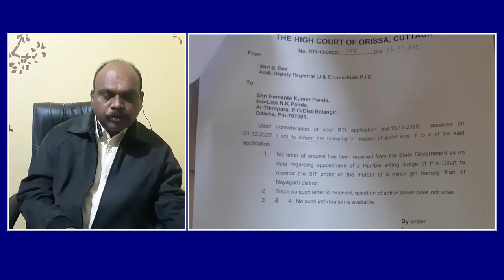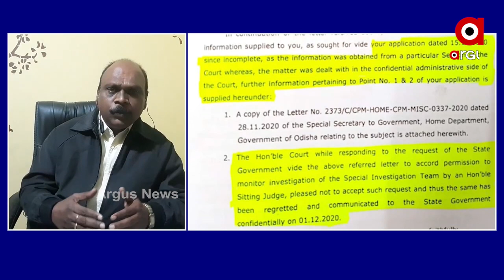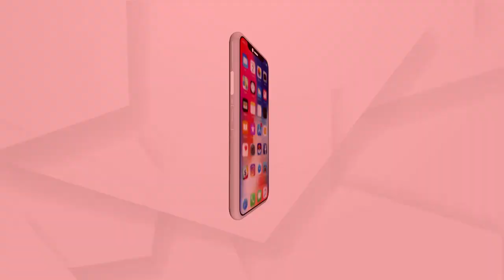ପରୀ ପ୍ରସଙ୍ଗରେ ଉଚ୍ଚସ୍ତରୀୟ ତଦନ୍ତ ପାଇଁ କିଛି କରିନାହାଁନ୍ତି ରାଜ୍ୟ ସରକାର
ଗଣତନ୍ତ୍ରରେ ତଥ୍ୟକୁ ସାର୍ବଜନୀନ ନ କରି ସରକାର ଏହାକୁ ଲୁଚେଇ ରଖିଛନ୍ତି ବୋଲି ପ୍ରତିକ୍ରିୟା ରଖିଲେ ସୂଚନା ଅଧିକାରୀ କର୍ମୀ ଶ୍ରୀଯୁକ୍ତ ହେମନ୍ତ ପଣ୍ଡା.